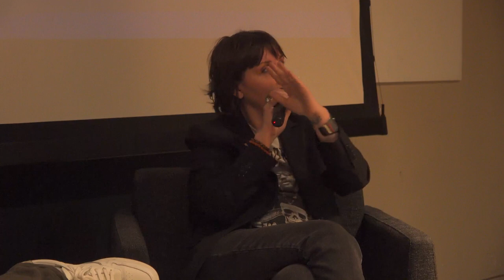Jessica Hopper & Joe Steinhardt in Conversation [Drexel Music Industry Program]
Jessica Hopper & Joe Steinhardt in conversation as part of the Drexel Music Industry Program visiting lecture series.
4/26/2023 at URBN Center Annex.
Video and editing by Bob Sweeney